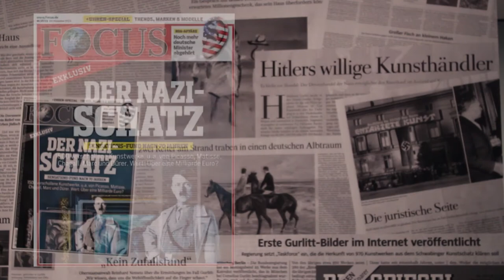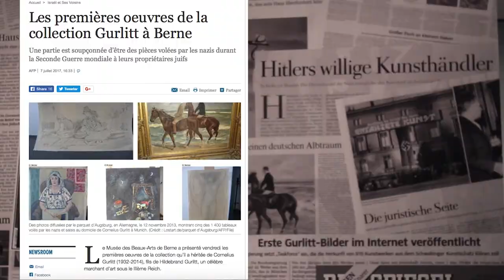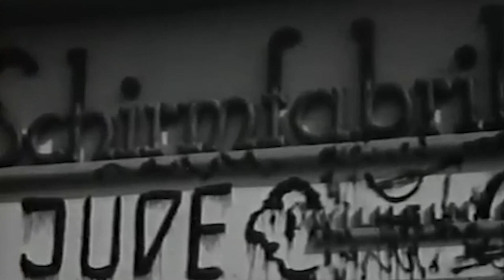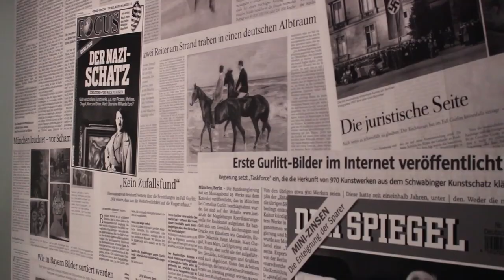Hitler’s Art Dealer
Up to 200 000 works of art have gone missing in the third Reich during WW2. In 2012, around 1500 of these artworks, valued at 1.35 billion dollars, were found in Munich in the flat of an elderly recluse, Cornelius Gurlitt. “Hitler’s art dealer” unravels the mysteries surrounding Cornelius' character and intentions as well as those of his father Hildebrand the collector of these artworks.